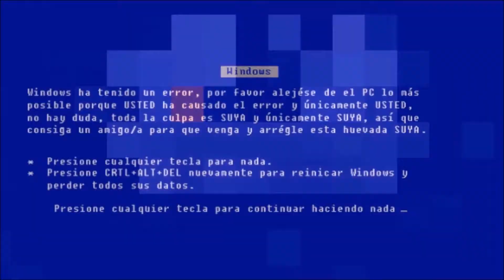Escape From Tarkov: The Labs Online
Hola amigos aquí les traigo un shooter en primera persona , que posee mucho de realismo , con una jugabilidad orientada a lo tactico y ademas de ser muy bueno e interesante, es muy difícil , en este caso les traigo 3 partidas PvP para el canal esta vez en el mapa de Labs... salud !!!